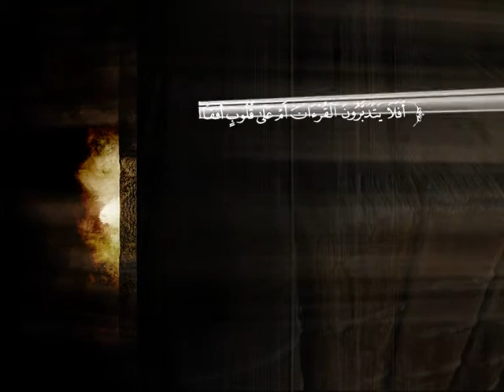تفسير سورة التوبة من الآية 97 إلى الآية 106 | د. محمد بن عبد العزيز الخضيري